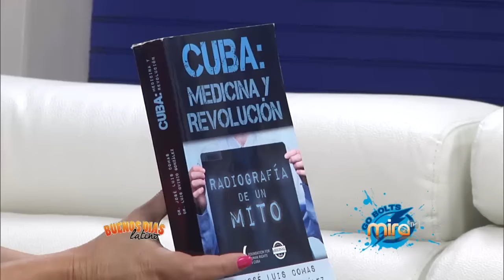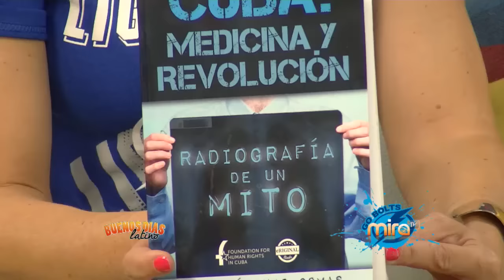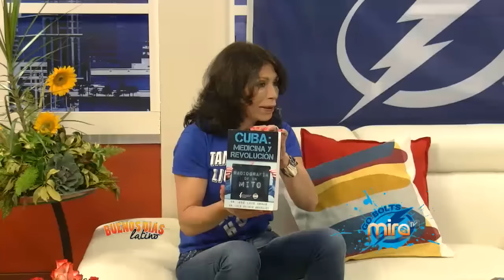MiraTV BDL 061215 ACLARANDO EL TEMA- LUIS OVIDIO GONZALEZ